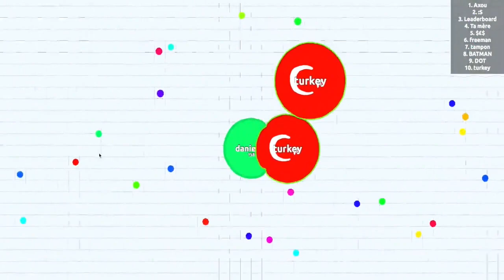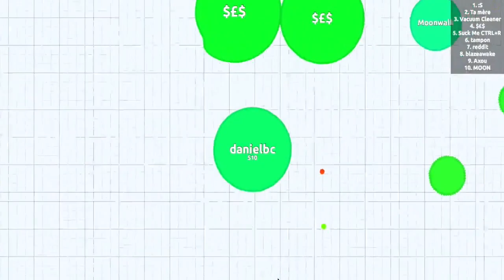JUEGOS PARA PASAR EL RATO | Agar.io